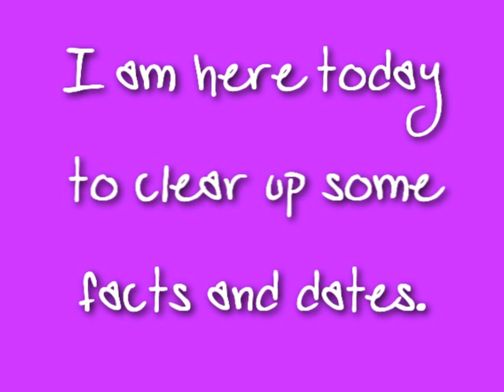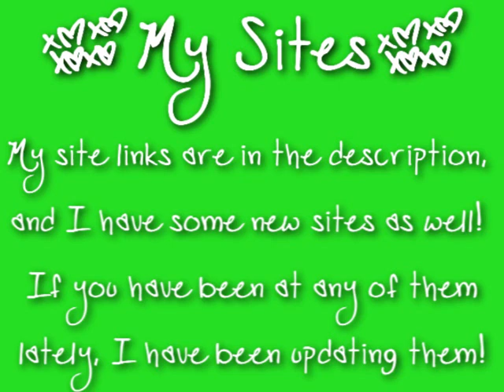New Message Video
The video pretty much explains EVERYTHING... but yeah... here are some more information...

Promise - WILL BE CONTINUED! I know I said Sims 3, but I am thinking of Sims 2 now... so yeah... Please leave me a comment on what YOU would like to see in Promise! I need your help! xD

Holly's Tree - WILL BE CONTINUED as well! I hope to have this out some time in March. I cannot do it next month, as I am having my birthday next month, and we are working on my room... xD

I have been updating them frequently! Especially with new creations for your Sims Games! :D

Sims 2 -
My Sites...
-- My general site where I put creations for ya!
-- I UPDATE THIS A LOT! Please follow it!
-- A different site with a new look, and more professional looking downloads for Sims 2.

Sims 3 -
My Sites...
-- Find Sims 3 downloads there
-- I post previews, reviews, finds, and more on both games here! :D
--Some downloads, but not all.

AIM - LS3alexis
Skype - ls3alexis

I know, a lot of links, but yeah. 8-)

~lexi